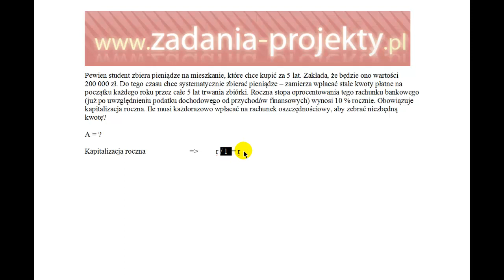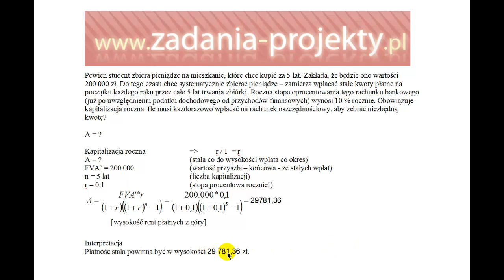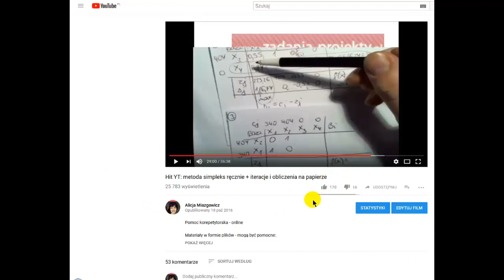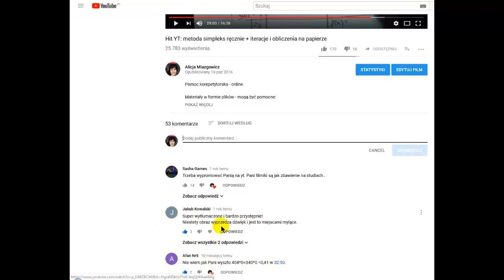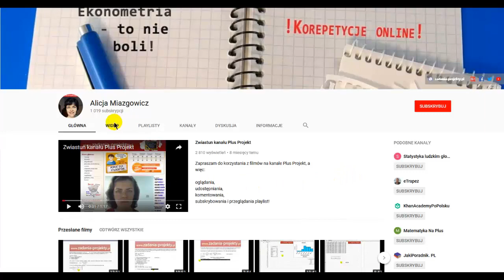Renty - renta A na podstawie wartości przyszłej FVA płatne z góry kapitalizacja roczna